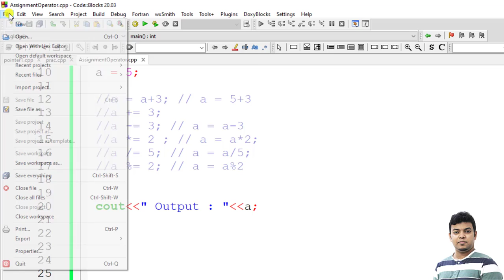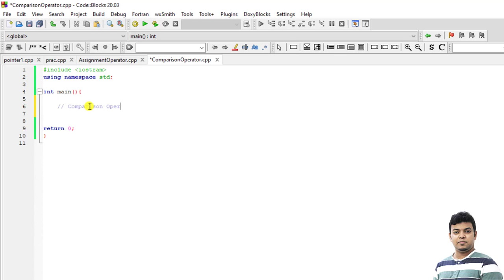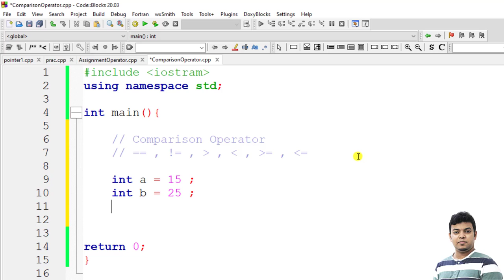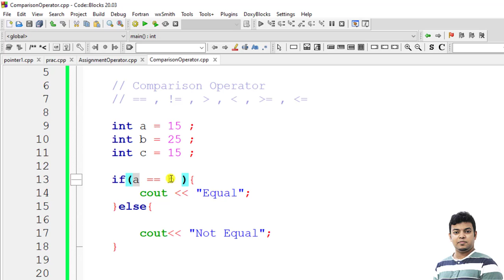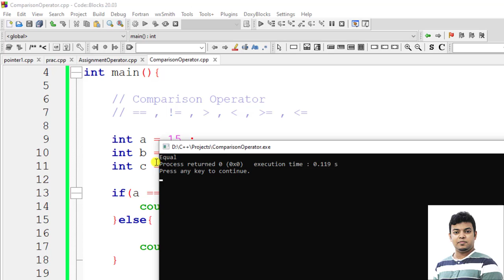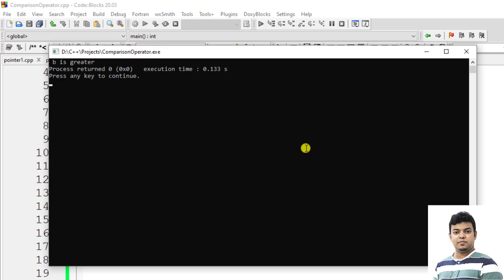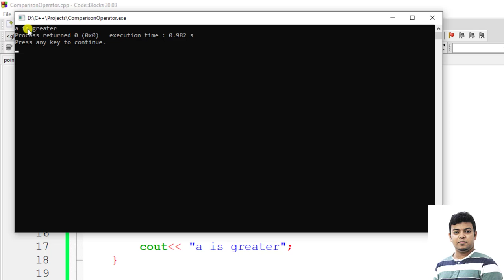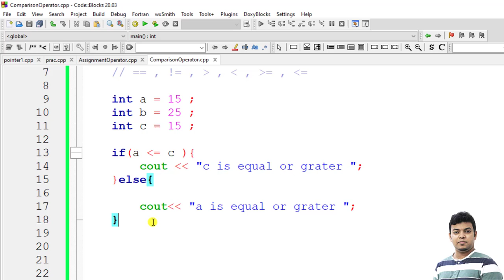C ++ Basic to Advance Bangla Lecture 9 | (Comparison Operator)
C++ Bangla Tutorial for absolute beginner
C++ Bangla Tutorials, bangla c plus plus, bangla c++ tutorial, best bangla c++ tutorial, বাংলা সি প্লাস প্লাস, easy programing, programming language, c++ bangla tutorial for beginners, C++ full course,
c++ tutorial, what is c++ used for,c++ programming examples,c++ programs,c++ code,c++ compiler,for loop Decrement,For Loop Sum user Input,For loop Sum all User Input Value,For Loop namta,For Loop Even Odd,Reverse number without loop,Reverse number with for loop,